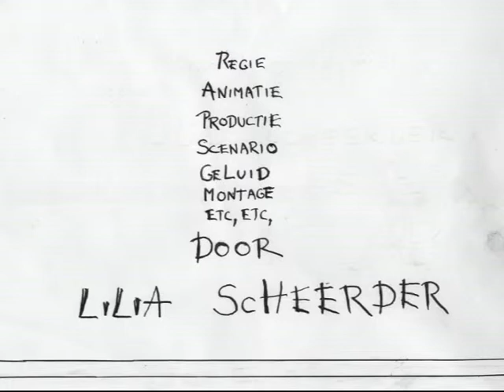Blinde Gezichten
Blinde Gezichten (Blind Faces) is a short animation of ink drawings that I made as an assignment on the Art Academy in early 2006.
The sound was recorded with a mini disc recorder.